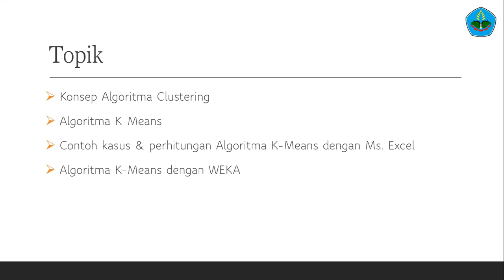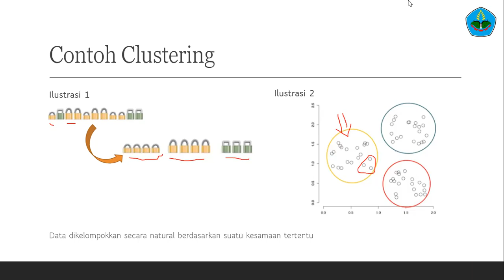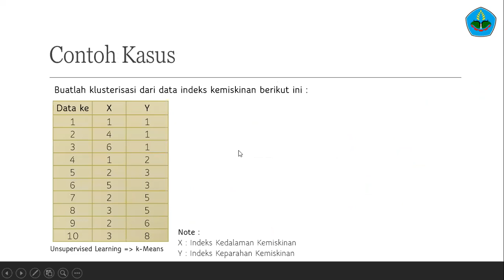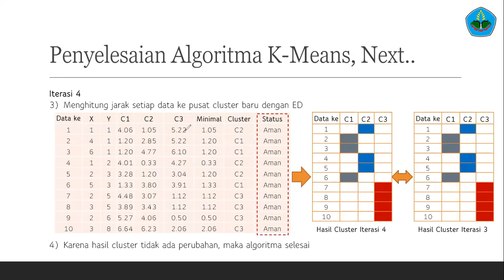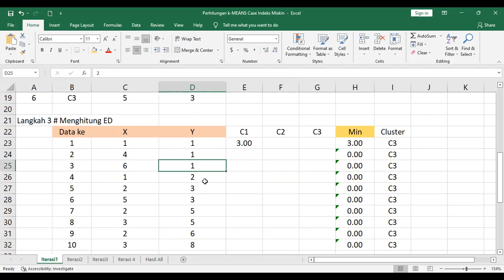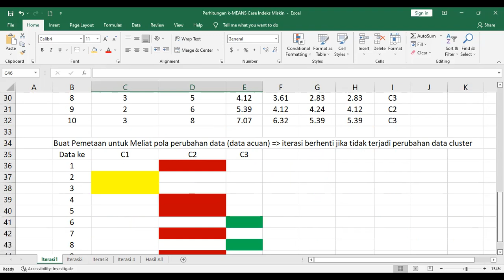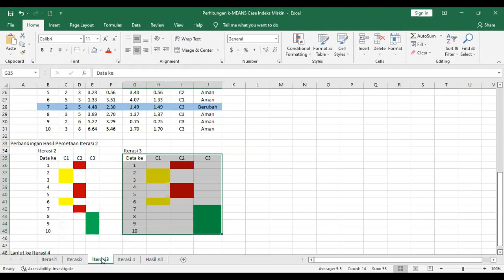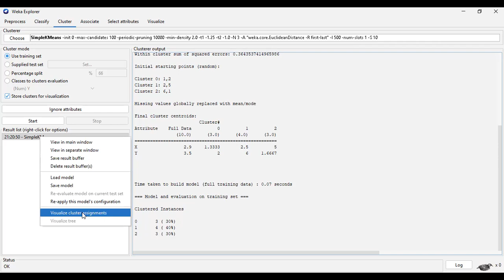Pert. 9# Algoritma K-Means Clustering dengan Excel & WEKA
Menjelaskan konsep perhitungan algoritma k-Means dengan Ms Excel dan Uji Coba dengan WEKA